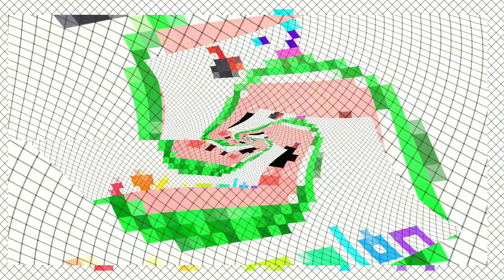CoCoMelon Intro Special Effects - Super Cool Geometry Overlay (2020)